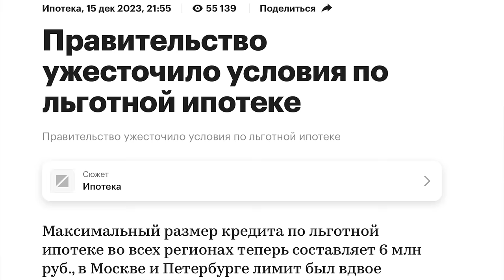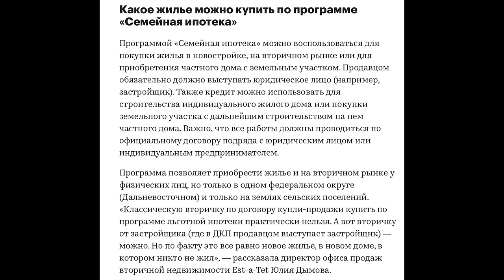КРАХ РЫНКА НЕДВИЖИМОСТИ. КВАРТИРУ ВЫ СЕБЕ НЕ КУПИТЕ. ЗАДРАЛИ ЦЕНЫ И СТАВКИ ПО ИПОТЕКЕ УЖАСАЮЩИЕ!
Что происходит с рынком недвижимости в России? Сегодня мы детально разберём эту очень важную тему. Своё жильё нужно каждой семье, но глядя на текущие цены глаза на лоб лезут. КАК КУПИТЬ ПЕРВУЮ КВАРТИРУ СЕМЬЯМ? Так и обмана и недопонимания между правами (собственниками) очень много! Давайте разбирать тему вместе. Ваше развёрнутое мнение жду в комментариях.
Если вам нужна помощь под ключ по покупке или продаже квартиры в Москве пишите в вотс ап 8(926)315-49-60.
Тайм коды:
00:00 О чём выпуск
02:40 Вторичка. Как люди придумывают цены за свои квартиры основываясь на объявление соседа. Что происходит на рынке в целом.
17:05 Новостройки. Домов понастроили и цены задрали. Как покупать в текущих реалиях.
23:46 Квартира как инвестиция или лучше вклад в банк? Как людей дурят со ставкой 0,1% и горе инвесторы остаются ни с чем. Люди боятся банков, но на авантюры мутные соглашаются охотно.
31:27 Актуальные ставки по ипотеке. Кто берёт на таких условиях.
37:09 Инвеста в недвижимость больше нет? Лавочка закрылась или места знать надо. Как спекулянтам закручивают гайки.
43:53 Как ведут себя собственники квартир при продаже. Я СОБСТВЕННИК и АГЕНТАМ НЕ ЗВОНИТЬ!!! Моя квартира в цене выросла, а вы дураки цены задрали. С ума посходили? =)
51:18 Материнский капитал. Кому он выгоден, а кому с ним связываться точно не нужно. Подводные камни и потенциальные проблемы.
58:18 МОШЕННИЧЕСКИЕ СХЕМЫ. Никогда не соглашайтесь на занижение цены. Как это работает и какая ответственность вас ждет. Жадные продавцы людей загоняют в долги. Разбираем тему с налогообложением. Честно жить легче, чем идти по серой тропинке.
01:11:50 Крах рынка впереди? Или нас Джет позитивная коррекция и светлое будущее. Общие выводы и ожидание от 2024 года.